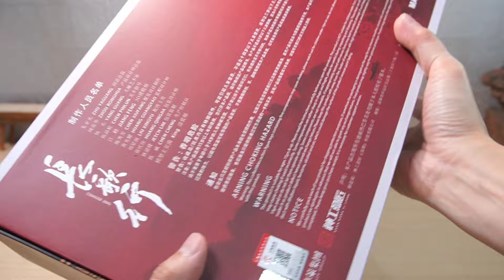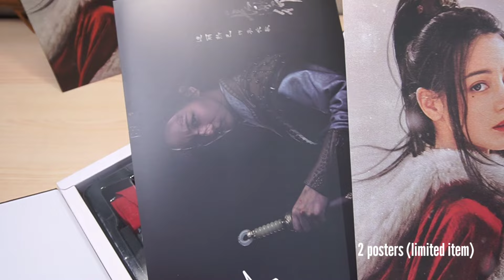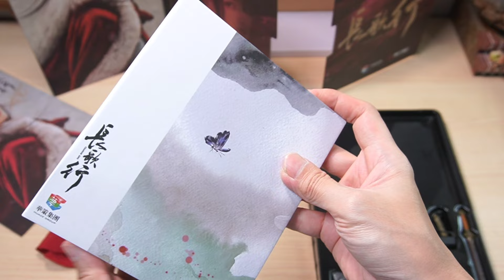[Unboxing] Li Changge 1/6 from The Long Ballad movie series. by Shen Gong Yi Jiang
With action packed stunts and a gripping storyline, the 49-episode series has recently become one of the most popular Chinese dramas online both at home and abroad.

Li Changge (李長歌) is the main heroine and one of the two lead protagonists of Chang Ge Xing. She is also known as Yongning (永寧), the "late" imperial princess of the Tang dynasty, Qin Lili (秦離離), a merchant of the Yanhangmen, the princess of the Uyghurs.